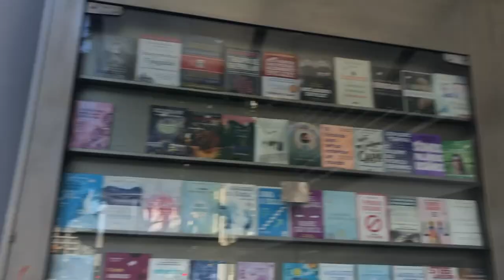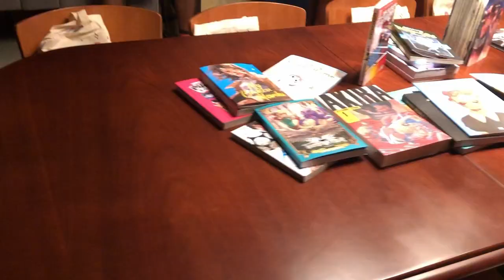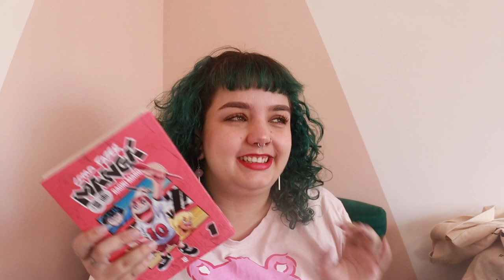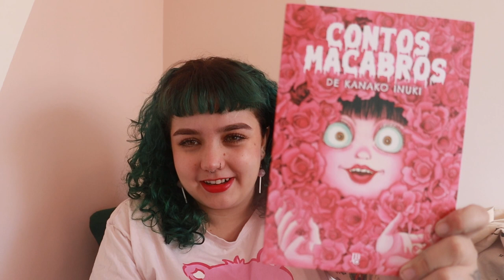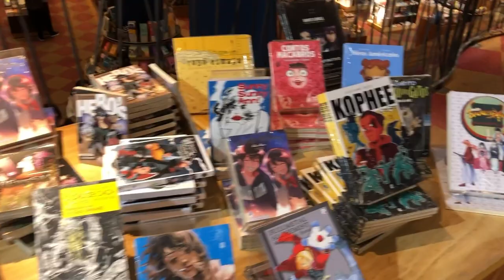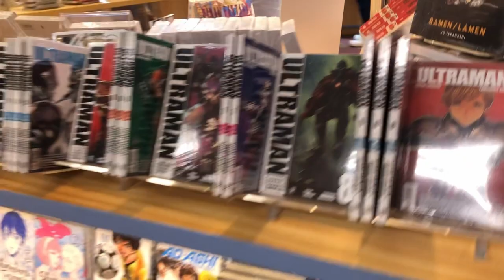Café da manhã e mangá // um convite especial da editora JBC 🫰🏼✨